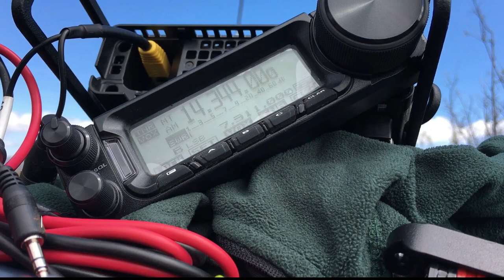Lagunas Mtn to Spain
I initially headed up to Sheephead but the road was closed so I took an alternate.  Windy and cold day.